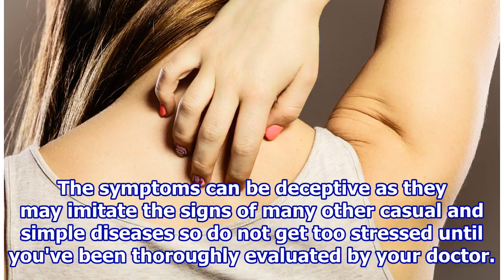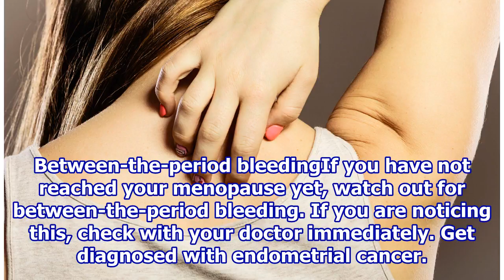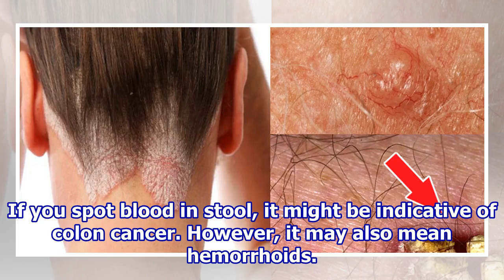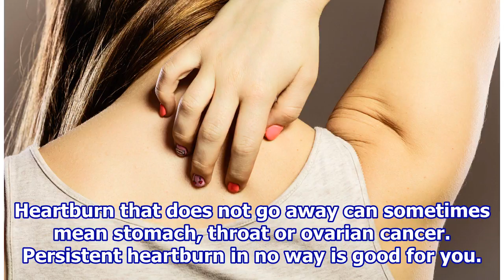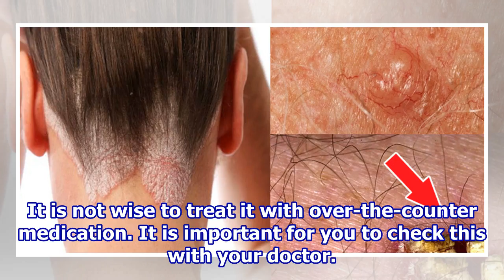8 Cancer Symptoms Women Often Ignore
8 Cancer Symptoms Women Often Ignore